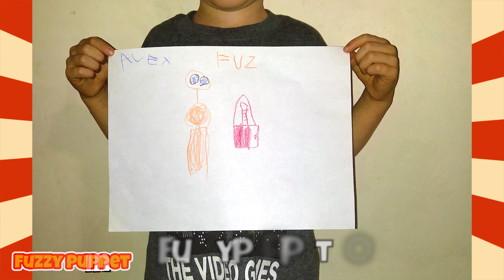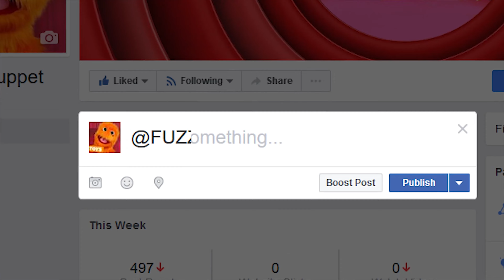PJ Masks ❤ New Full Episode ❤ Compilation 2024 ❤ FOR KIDS with Romeo Lab and Cat Boy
The best video of PJ Masks! Fuzzy Puppet plays with PJ Mask in this full episode with toys review! We love Disney PJ Masks! Pj Masks Toys videos Compilation for Kids with Fuzzy Puppet! PJ MASKS GIANT EGG SURPRISE Toys for Kids with Catboy Gekko and Owlette! Then it's PJ Masks Headquarters Playset! Superheroes In Real Life with Romeo and Catboy PJ Masks Toys! Fuzzy plays with the Transforming Playsets and Rival Racers Set with the new Romeo Lab and Night Ninja Car. We find all new PJ Masks toys! Just Play is coming out with all new sets and figures. Fuzzy loves the PJ Masks Gekko, Connor is Catboy, and Amaya is the PJ Mask Owlette. We show the Transforming Playsets and the Rival Racers set.

✅Never miss a video!

✅ Install TubeBuddy! I recommend this if you are a YouTuber!

ABOUT THE FUZZY PUPPET SHOW
Welcome kids and parents! My name is Fuzzy and I'm a warm and silly puppet! I, along with my friends The Great Gergu, Snowflake, Frizbee and Clucks The Chicken, love teaching children life lessons!
 I teach kids about healthy eating, sharing, making friends and many more useful life lessons.  Tune in every day to see me go on an adventure!

Ways to say Toy in Different Languages:

lodër Jostailu цацка igračka играчка joguina igračka hračka legetøj speelbalmänguasi lelu jouet xoguetes Spielzeug παιχνίδι játékszer leikfang bréagángiocattolo rotaļlieta žaislas играчка ġugarell leketøy zabawka brinquedo jucărie игрушка играчка hračka igrača juguete leksak іграшка tegan צאַצקע